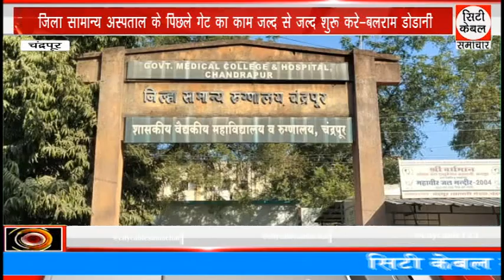जिला सामान्य अस्पताल के पिछले गेट का काम जल्द से जल्द शुरू करे-बलराम डोडानी